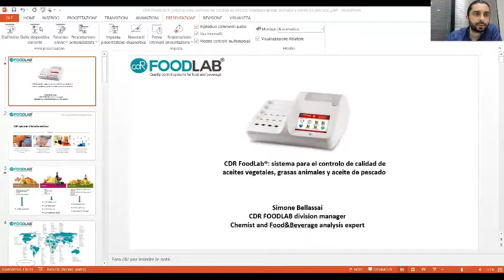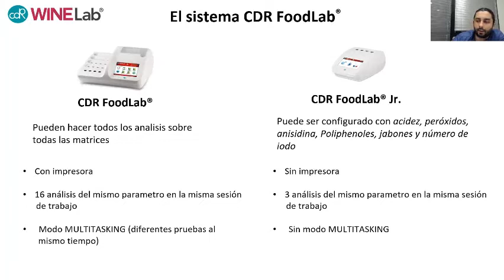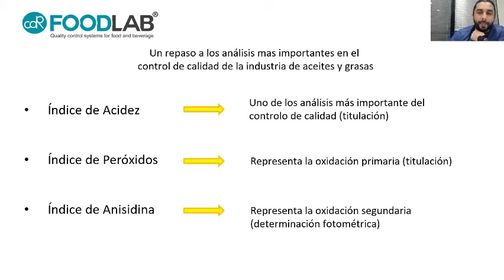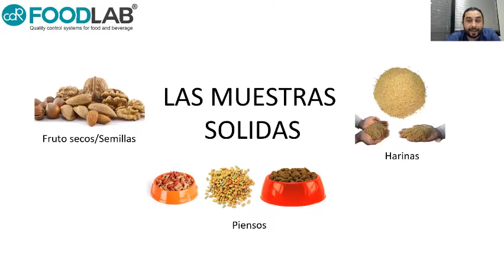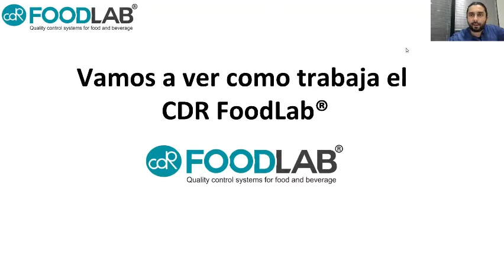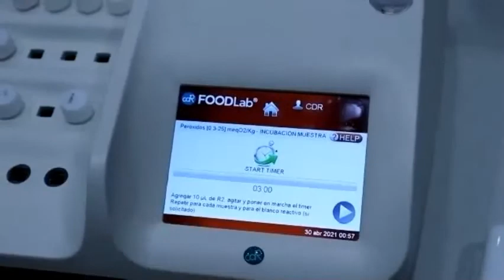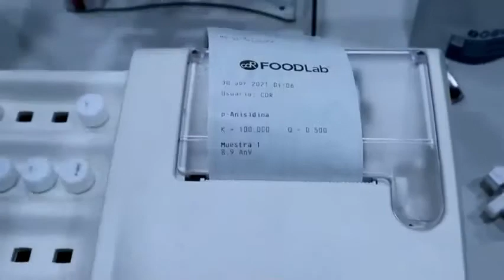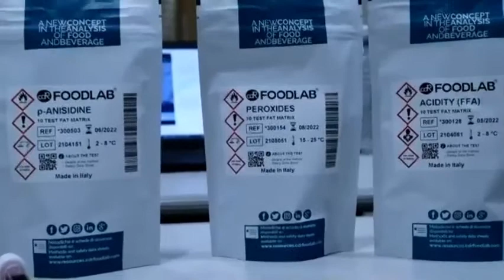CDR FoodLab®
Webinar de CDR FoodLab®: CDR FoodLab® es el método ideal para realizar controles de calidad y de proceso. Descubra cómo se hace.

El webinar consta de 3 partes:
* Presentación de CDR FoodLab®: ventajas, características del equipo y reactivos
* Demostración práctica: le mostraremos lo rápido y fácil que es realizar análisis de aceites y grasas con CDR FoodLab®
* Sesión de ruegos y preguntas